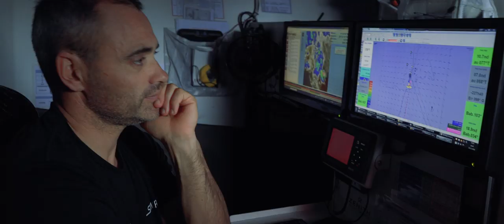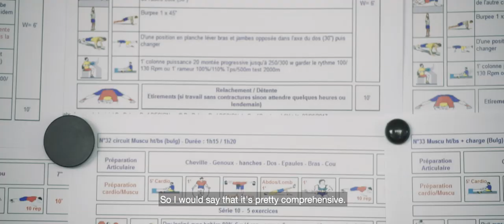NAVIGATION | SPINDRIFT CONNECT SERIES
The crew onboard Spindrift 2 must plot a course through the oceans, sometimes thousands of miles from land.  With support onshore from a weather router and sophisticated navigational equipment onboard, the skipper and navigator are able to choose the best path in relation to the weather conditions.  How are they doing?

Les marins de Spindrift 2 doivent se repérer et s’orienter au milieu des océans, parfois à plusieurs milliers de kilomètres de la moindre terre. Le routage à terre et les outils de radionavigation à bord du bateau permettent de choisir la meilleure trajectoire par rapport aux conditions météo. Comment procèdent-ils ?